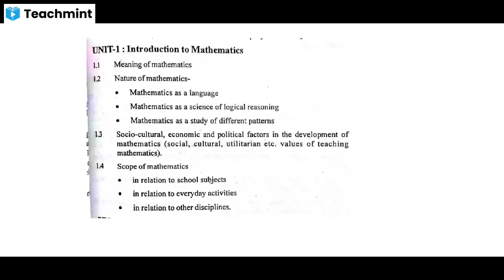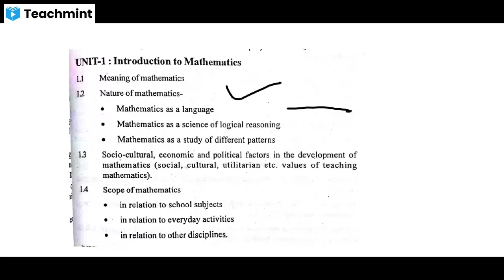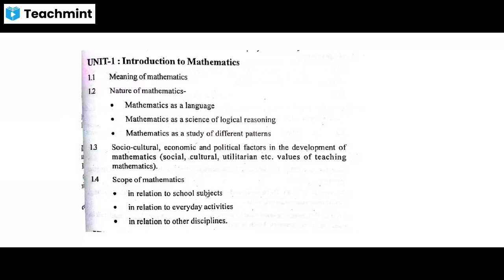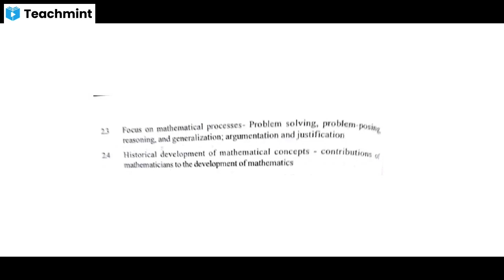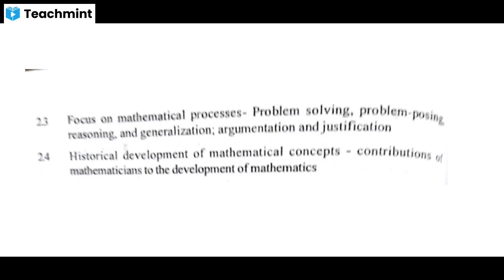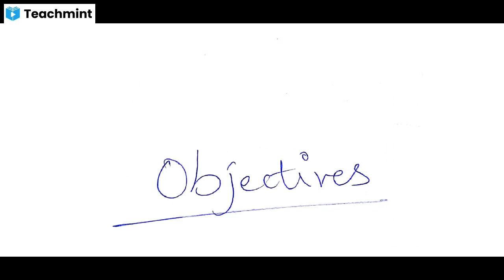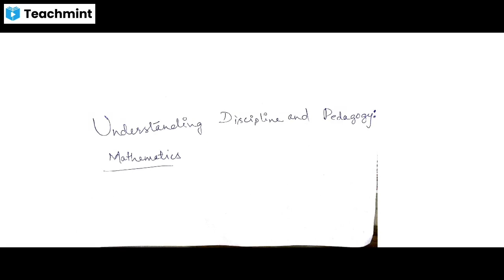Orientation and syllabus discussion , UDP : MATHS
UDP Mathematics,  sem1